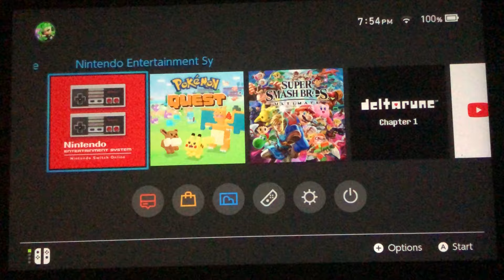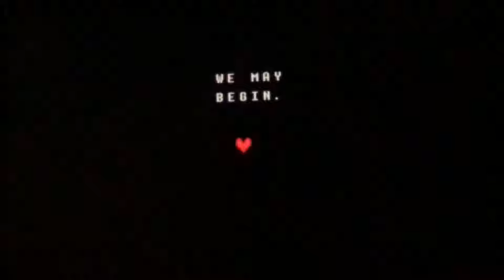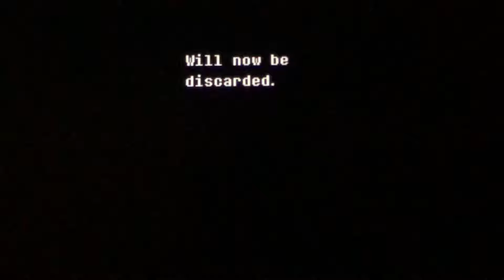DeltaRune (part 1)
Yes, I’m playing this

You now have the power of fluffy boys on your side